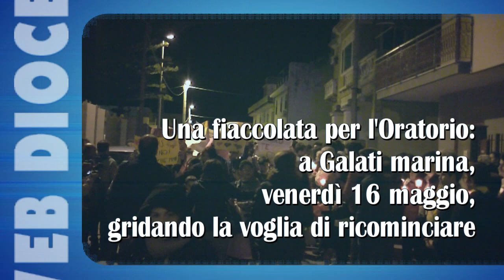TG Web - Fiaccolata per l'oratorio di Galati mar. - venerdì 16 mag io 2014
TG Web - Fiaccolata per l'oratorio di Galati mar. - venerdì 16 maggio 2014.